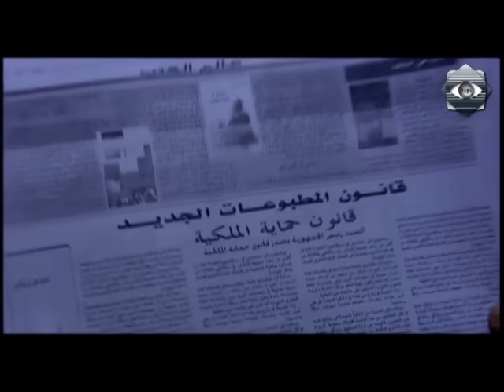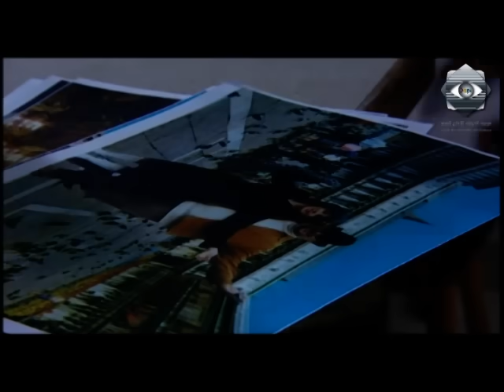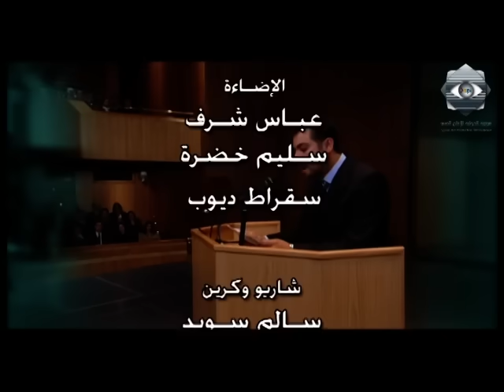مسلسل عصي الدمع الحلقة الثامنة عشر - Assiyo Damaa' Ep 18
عصي الدمع.
جمال سليمان - سلاف فواخرجي - منى واصف - صباح الجزائري - سليم كلاس - سليم صبري.
مسلسل معاصر في ثلاثين حلقة، يحاول رصد التغيرات الجديدة في تركيبة الأسرة السورية من خلال حياة مجموعة من الأسر الدمشقية التي ترتبط بشبكة من العلاقات الإنسانية فيما بينها و يحاول العمل الإحاطة بغنى التركيبة الاجتماعية من خلال تنويع خياراته الفنية. فهو يختار شخصياته من كل أطياف المجتمع وطبقاته، ليرصد صراع هؤلاء الأفراد وسعيهم لتحسين ظروفهم الاجتماعية، ويركز هذا العمل على وضع المرأة كعنصر فعال في المجتمع، وعلى وضع التعليم و القضاء في ظل التحديات التي تواجهها سوريا. ويدعو أخيرا إلى اعتماد الوسطية كخيار أساسي ضد كل أنواع التطرف. هذه هي الفكرة الأساس التي يناقشها العمل من خلال مجموعة من المحاورة الدرامية والقصص المشوقة والشخصيات الطريفة المتنوعة في سياق درامي جميل مؤثر. حب الموسيقى، الفن الراقي قضايا الزواج والطلاق، وقصص الحب يتم عرضها في هذا المسلسل، ومعالجتها بشكل فني مميز. وهو يطرح مسألة حب الجمال المادي ونظرة المجتمع إلى المرأة. وكذلك يسلّط الضوء على الأوضاع المتدهورة للمحاماة والقضاء بالإضافة إلى الخلط بين الإرث الاجتماعي التقاليدي وخلطه بالعقيدة وتفريغها من محتواها ودورها الحضاري المفتقد...